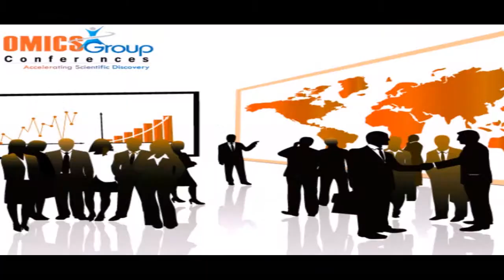OMICS Publishing Group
OMICS Publishing Group is an Open Access publication model that enables the dissemination of research articles to the global community. Thus, all articles published under Open Access can be accessed by anyone.
OMICS Publishing Group strongly supports the Open Access initiative. Abstracts and full texts (HTML, XML and PDF format) of all articles published by OMICS Publishing Group are freely accessible to everyone immediately after publication.